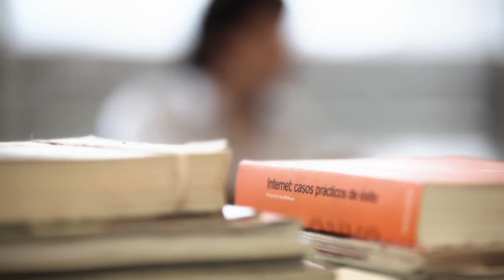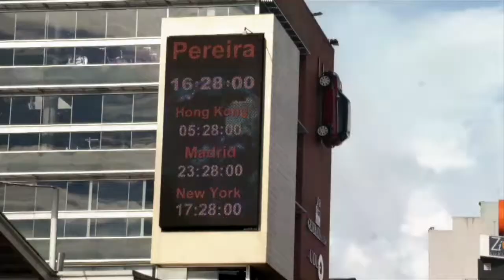Juan Camilo Duque, 4 Agency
Fundador de la agencia digital 4 Agency en Pereira le habla a Excelencia Empresarial de la importanci de los seguros para su empresa.